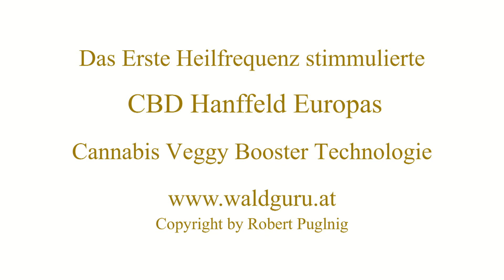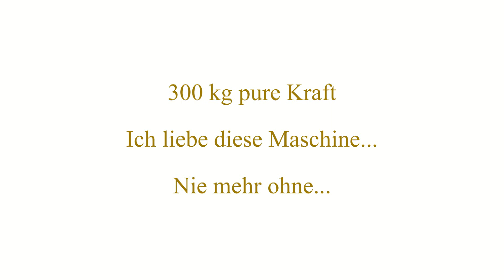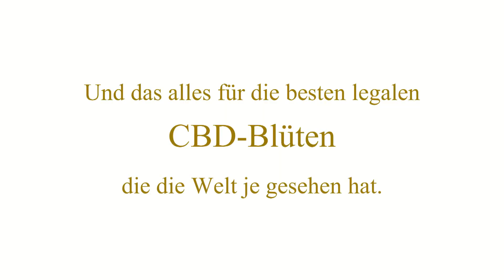Unser CBD Hanfanbau 2018 - High Spirit CBD - Teil 2 - Unkraut jäten, Gartenfräse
Unser Heilfrequenz CBD Blüten Hanfprojekt 2018 in HD

Das Gras muss weg... es wird untergearbeitet und die Nährstoffe kommen dem Bio Hanf zugute.